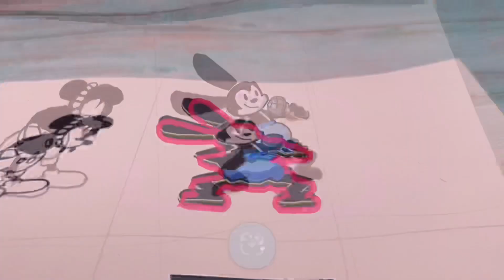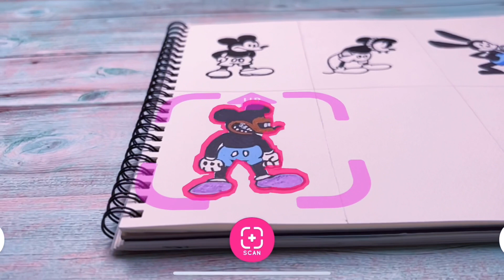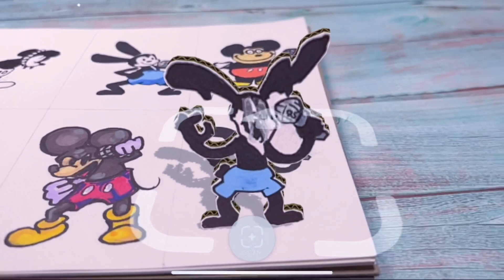(Drawing FNF Mous)ㅣLet's play with Rakugaki AR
Draw Mouse and play with Rakugaki AR